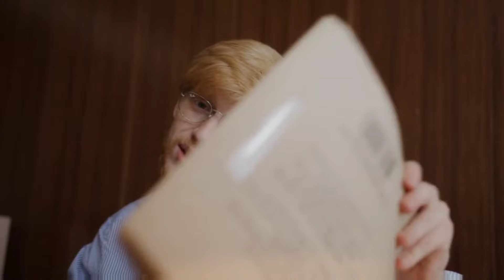Weekend Therapy(80's Rock Music Video)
Check out The History Of First on Amazon Music